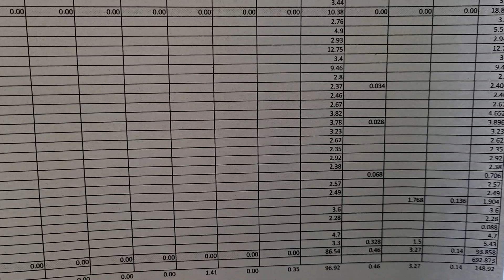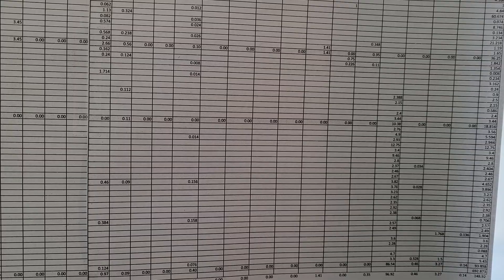Suburban Homestead Vlog 1-8-21: Happy New Year